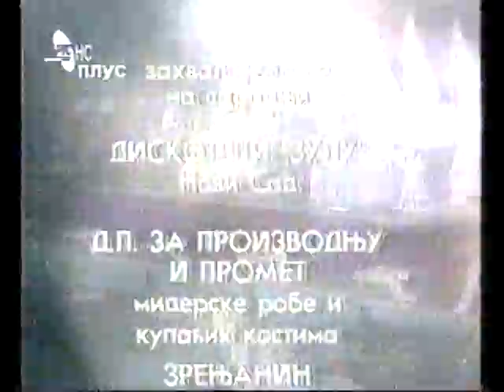Grupa "PIRATI" - "Subotom uveče" - emisija "Koktel" TV NS plus 1995.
Emisija je snimana na bazenu kod hotela Park u Novom Sadu.

Grupu PIRATI su činili: Đorđe Jovanović - autor i gitarista, Dragan Nikolić - pevač, Zoran Cvetinović - gitarista, Vlada Samardžić - basista, Bojan Vranac - klavijaturista i Zoltan Cikora - bubnjar.

Grupa "PIRATI" je osnovana 1988. godine u Novom Sadu.
PIRATI® - jedini "Pirati" koju su original
Slušanje ove muzike može pozitivno uticati na zdravlje i životnu sredinu.

Ključne reči: PIRATI, Pirates, Lora Holliday, Đorđe Jovanović, muzika, tekst, pop, rok, PGP, album, Novi Sad, životna sredina